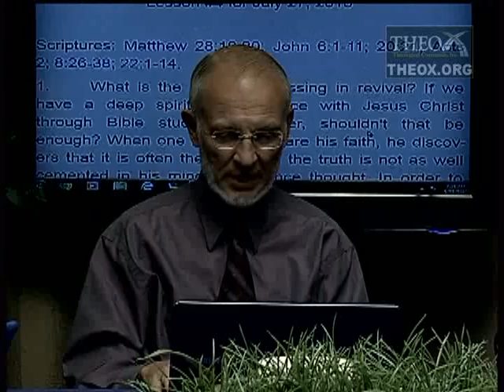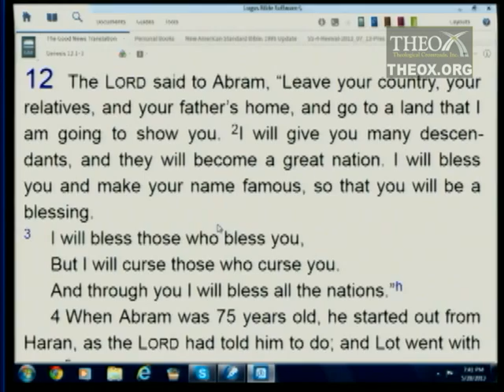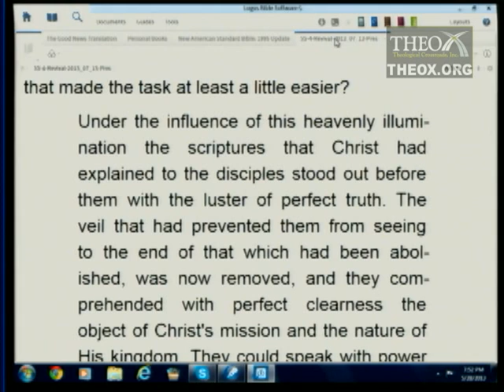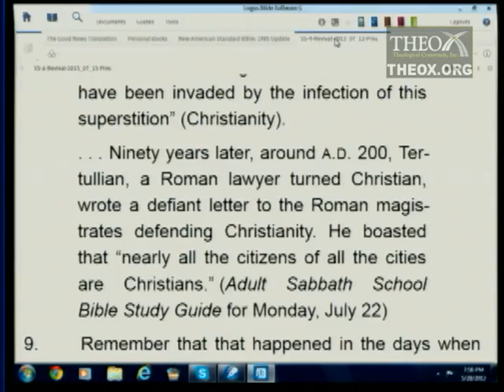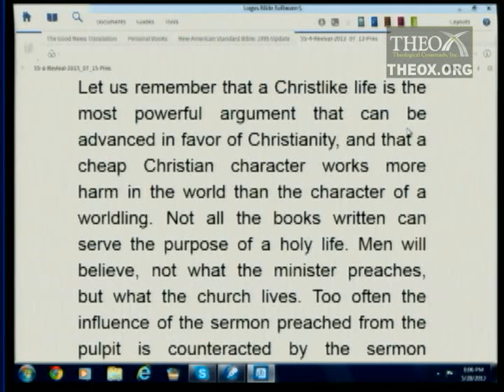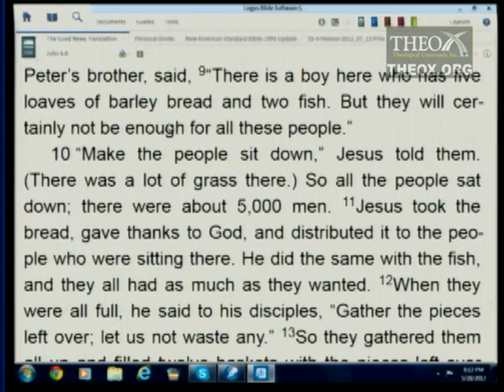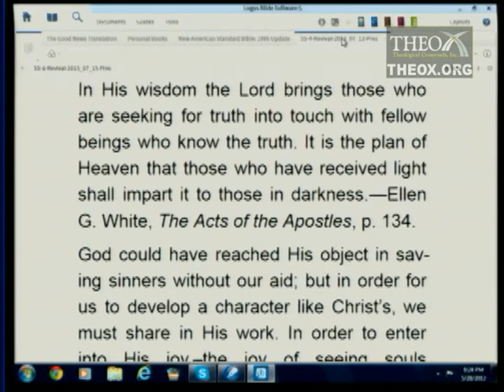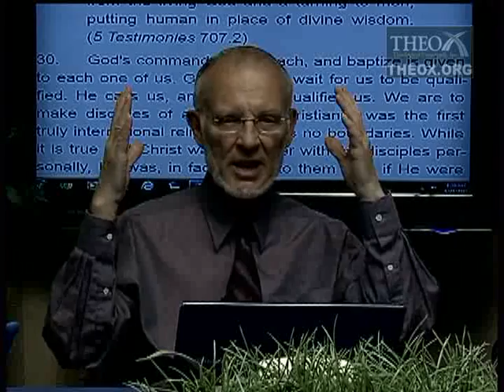4. Witness and Service: The Fruit of Revival (July 27)